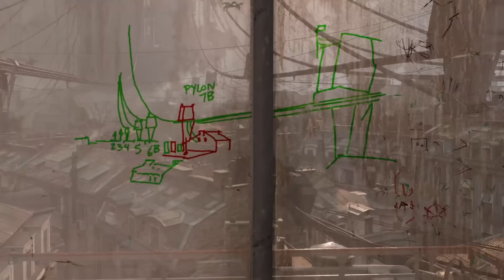Half-Life: Alyx — Начало игры с русской озвучкой / GamesVoice